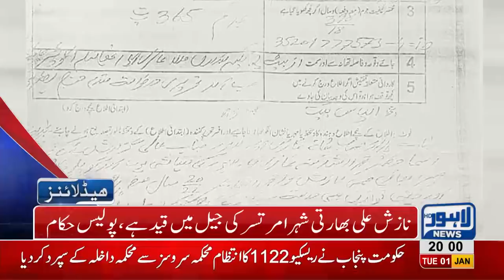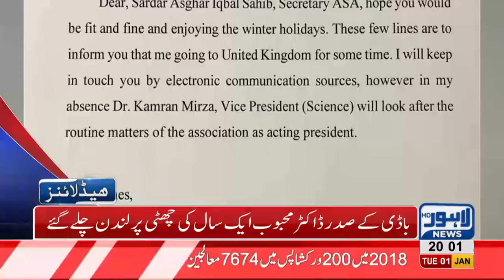08 PM Headlines Lahore News HD 1st January 2019